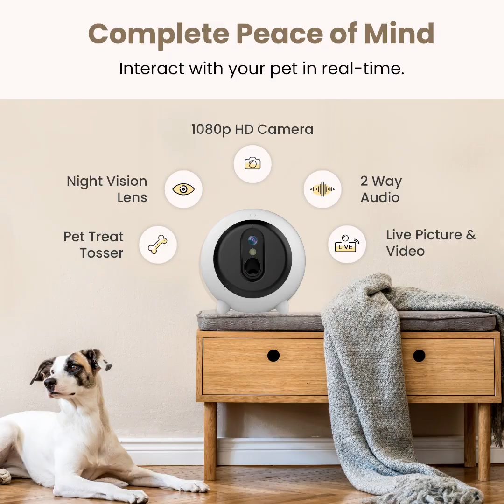Pets want Pets: A Funny Compilation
Hey, I just met you, and this is crazy, but here's my tummy, so pet me maybe!

Wait a minute, Hooman!
Did you know pets face separation anxiety when they are left alone? Ok, Chill! We give you the ultimate solution, the WaggleCam.

Why WaggleCam?
Equipped with 1080p FHD camera, clear 2-way audio, Treat toss dispenser, night vision lens, live video and picture record & store, and zero subscription.

As we always say, a happy pet is a Waggle Pet.